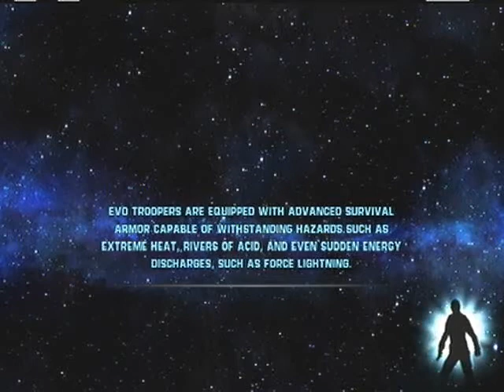The Force Unleashed 2 of 40